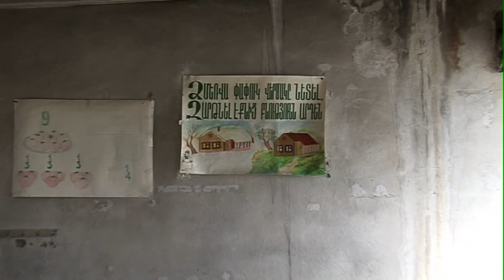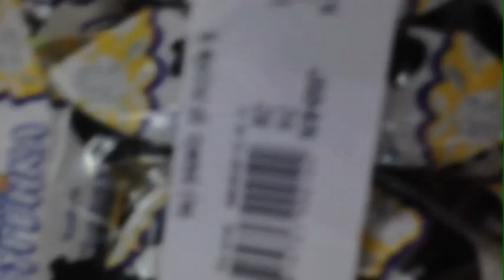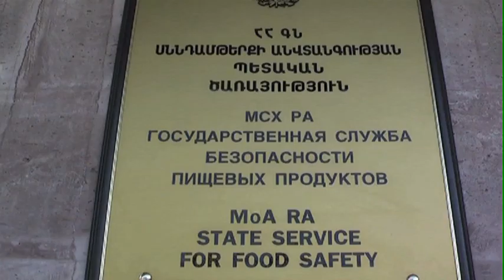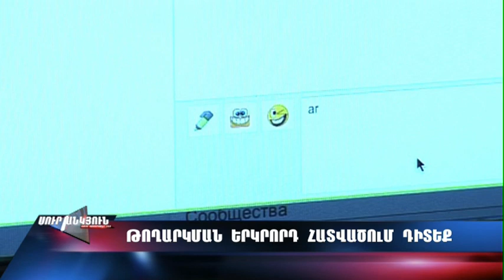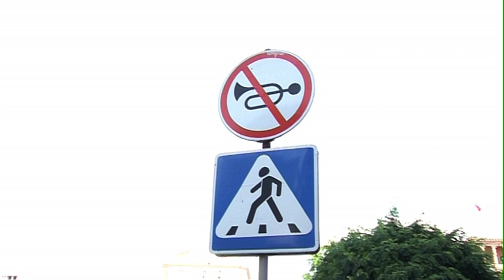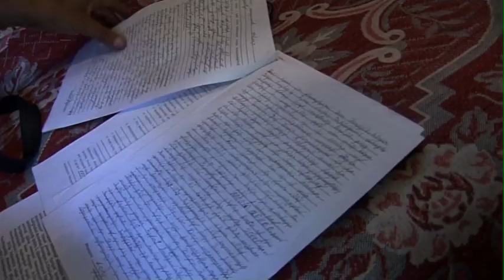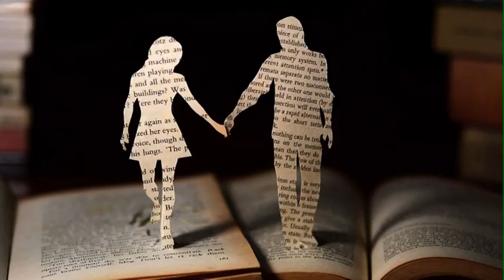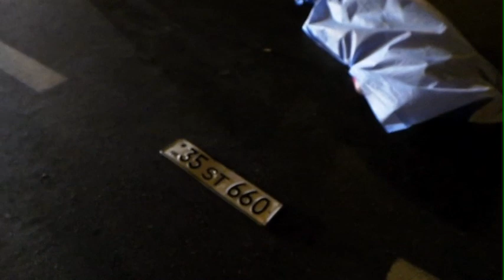Սուր անկյուն 01.09.2013 - Թողարկում 68 / Sur ankyun